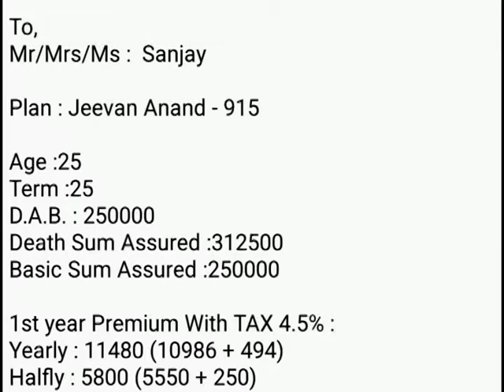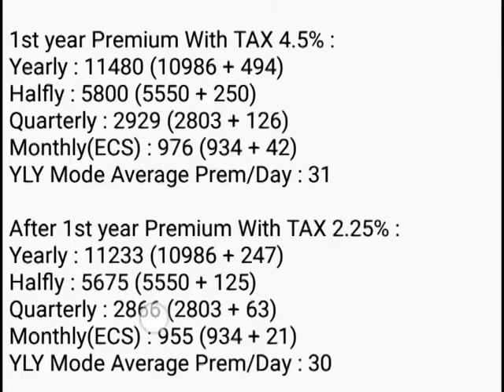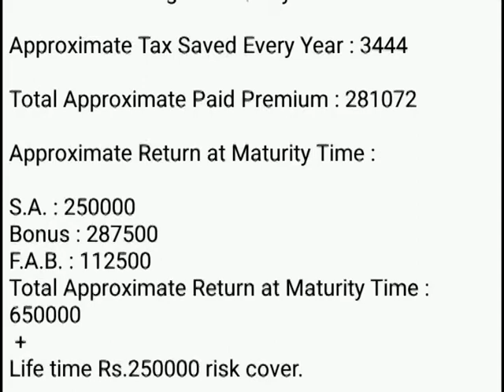LIC Jeevan Anand Table No. 915 जीवन आनंद 915 के 2.5 लाख की पालिसी में कितना जमा होगा और कितना मिलेगा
जीवन आनंद 915 | Jeevan Anand 915
LIC Jeevan Anand Table No. 915 जीवन आनंद 915
LIC Jeevan Anand Table Number 815 Explained | LIC Jeevan Anand 915 Plan

Jeevan Anand  plan table 915 detail in hindi,

Hi Friends, in this video you will know about lic table 915
details, life insurance best plan in hindi. this is best policy
in india, lic with low investment and high return

Message to this video:

All the information given on this channel /video are education purpose only based on creator's own experience, channel has no responsibility of any profit or losses in your business. It is strictly advised that take decision based on your own research